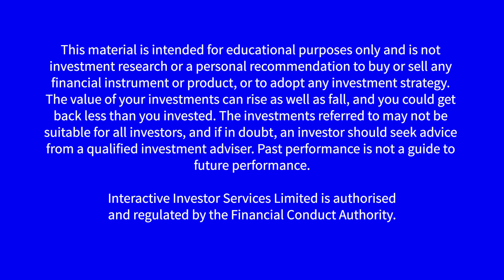Outlook for UK interest rates, inflation and savings in 2021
Sam Barker, news editor at interactive investor, discusses what next year could mean for savers and how best to deal with it.

Sam says:

For savers, 2021 will be another year of damage limitation and trying to get the ‘best’ rates, not ‘good’ rates. That’s because several things combine to lower the returns savers can expect to get.

First, the Bank of England base rate is at a record lows of 0.1%, and there’s even been talk it could turn negative. That means you pay the bank to keep your money with them!

Base rate is factored into savings rates, so if this stays low, then interest rates on those deals will too. The Bank of England has no obvious reason to raise its rate soon – it wants to get consumers spending money and supporting businesses, not saving.

It has also offered high street banks long-term funding at very low rates. That is meant to help businesses and households by encouraging the banks to lend, but it penalises savers. This is because banks have no need to offer enticing savings deals to get consumers to deposit cash with them, which they can then use to lend out.

Also, banks are businesses like any other, and Covid-19 has affected them too. Many are running less efficiently than they were, and under more financial pressure. That’s not an environment likely to generate good savings rates.

On top of all this, inflation is set to rise. It is currently 0.7% [reduced to 0.3% after filming], but the Bank of England thinks it will rise to 1.8% in 2021, close to its target of 2%. That’s a problem, because no savings deals currently even pay 1.8%, bar a couple of very restricted current accounts.

So, sadly, the outlook isn’t great for savers. But we should all still keep some cash aside for emergencies. Three to six months of your normal spending in a cash savings account is about right.

The good news is that savers can offset some of the effects of all this by finding the best savings deals. Making your savings work as hard as possible is the sensible thing to do, even if the rates available are not quite what you’d like.